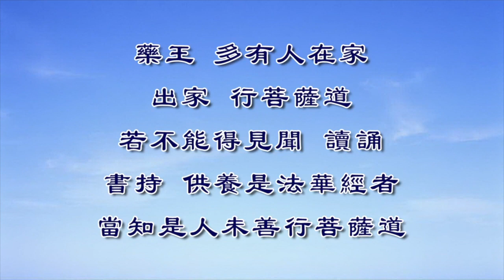淨界法師重點開示 從追求因地變成執著果報了，那就是你起顛倒失去正念的開始了。有所得心太重，就會變成印光大師說的「急火攻心」，那你就讓你的冤親債主有機可乘。